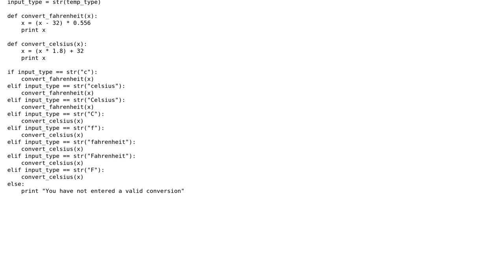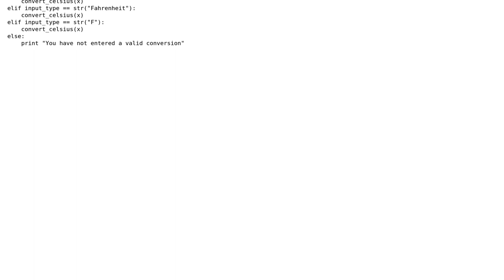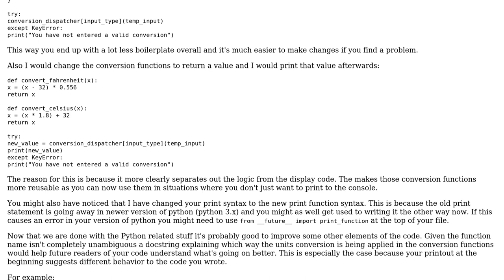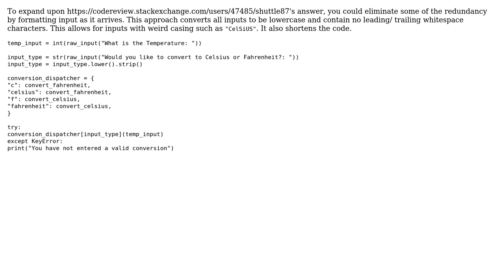Code Review: Low-level methods with temperature conversion program (2 Solutions!!)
Code Review: Low-level methods with temperature conversion program

With thanks & praise to God, and with thanks to the many people who have made this project possible! | Content (except music & images) licensed under CC BY-SA | Music | Images & others | With thanks to user Vikash Loomba user shuttle87 user Jamal user flakes and the Stack Exchange Network Trademarks are property of their respective owners. You are responsible for your own actions.